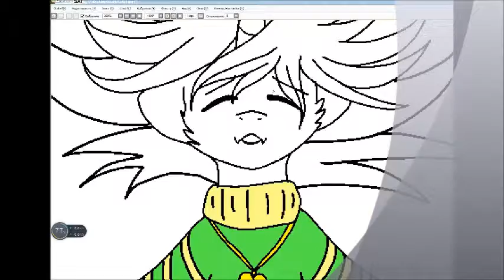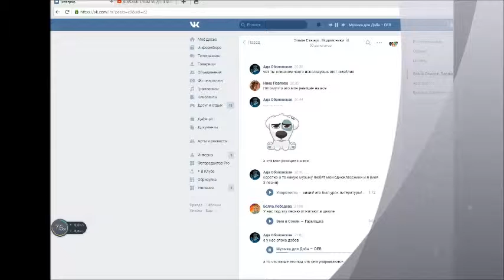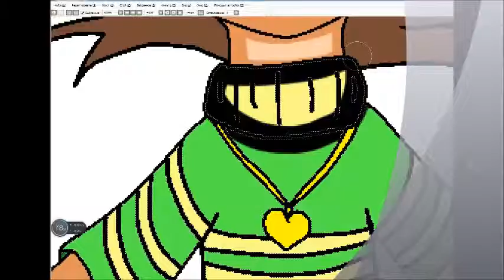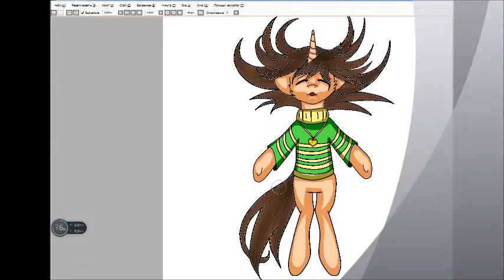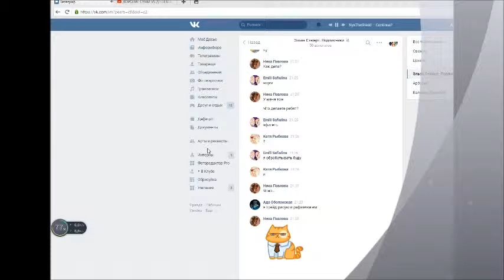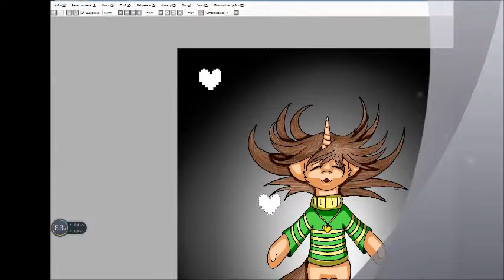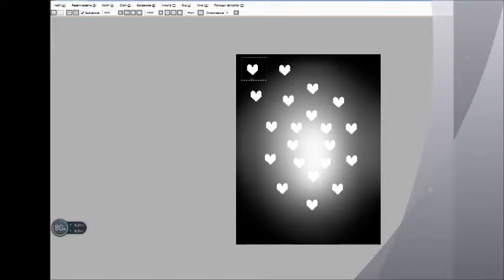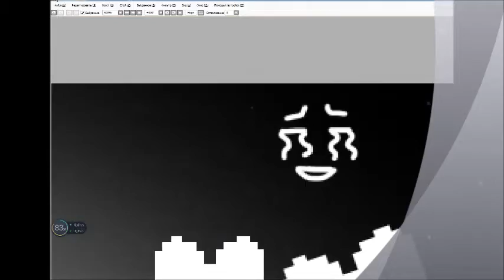Speeddraw Art trade whith Suiran